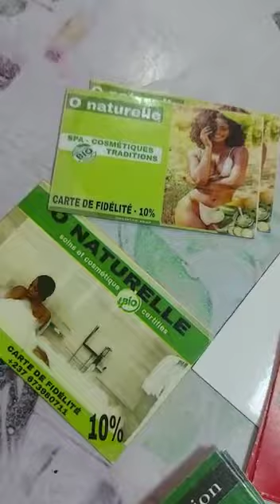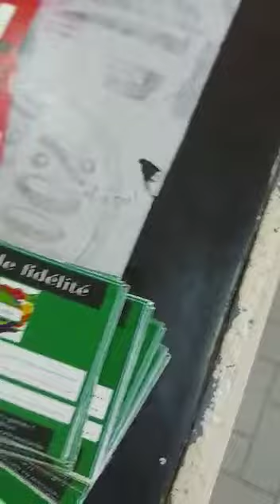nos cartes de réduction